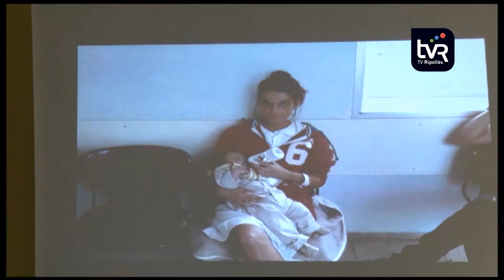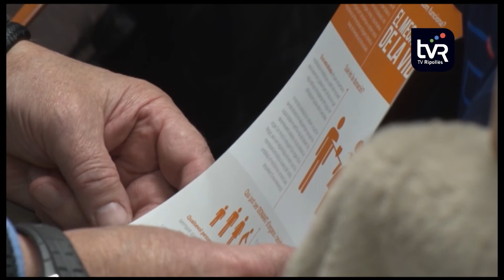Cicle de conferències per celebrar el centenari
Catalunya és líder en el rànquing de transplantaments que es realitzen al món. Així s’ha posat de manifest en la primera de les conferències que s’emmarquen en el centenari de l’hospital de Campdevànol. El màxim responsable de l’Organització Catalana de Transplantaments afirma que un cúmul de factors expliquen l’alt nombre d’operacions d’aquest tipus. Van des de la solidaritat a un sistema sanitari de qualitat.